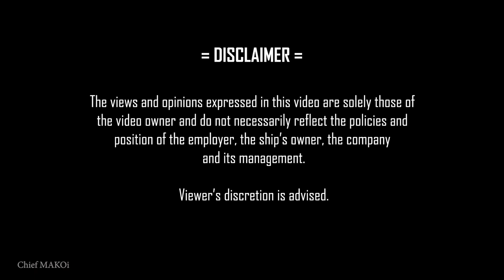Ships Stuck in L.A. Port Congestion : Divert To Florida | Chief MAKOi Seaman Vlog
The L.A. Port congestion is still on with now over a hundred ships waiting at anchor.  Florida has been inviting shipping companies to divert their ships to their ports.

Chief MAKOi
Seaman Vlog